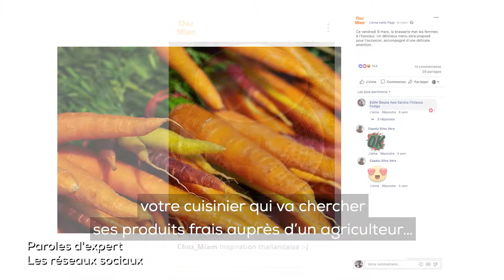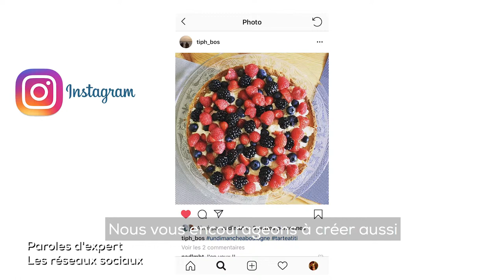Paroles d'expert cafetier, hôtelier ou restaurateur, que valoriser sur les réseaux sociaux ?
Pour faire comme les autres : à quoi bon ? Être présent, ce n’est pas simplement créer une page entreprise, c’est l’animer au jour le jour. Mais que dire quand vous avez l’impression qu’il n’y a pas d’actualité à partager au quotidien ? Paroles d’expert vous propose quelques conseils pour bien démarrer sur les réseaux.